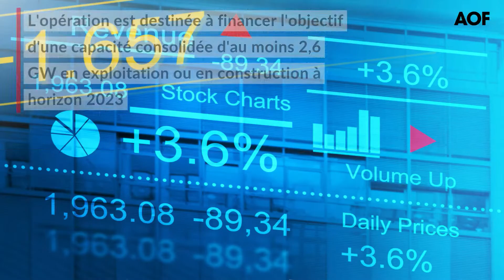Voltalia va lancer une augmentation de capital de 376 millions d'euros